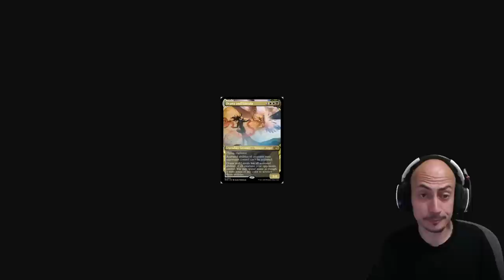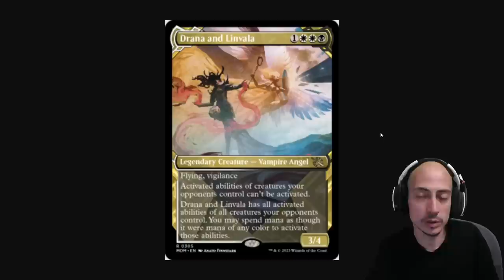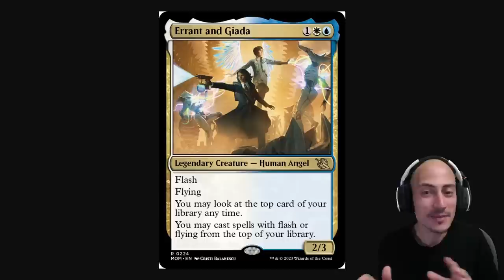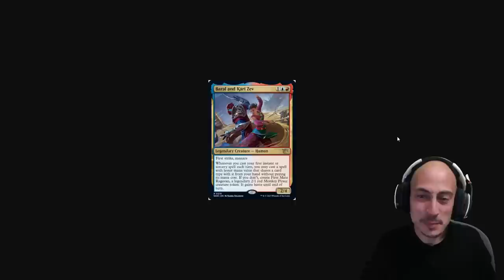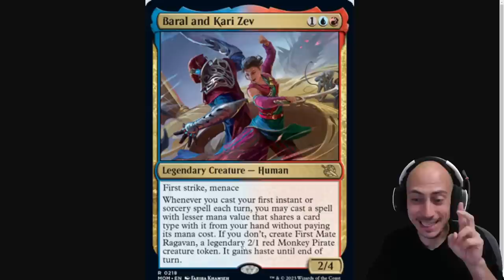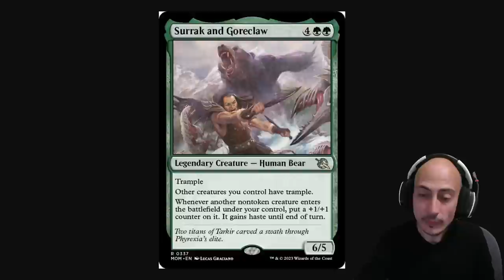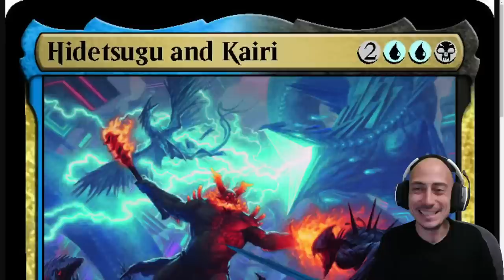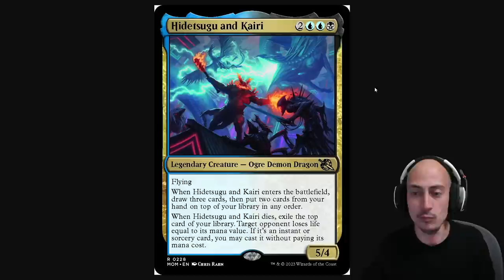LEYENDAS de Magic que llegan por duplicado a Marcha de las máquinas